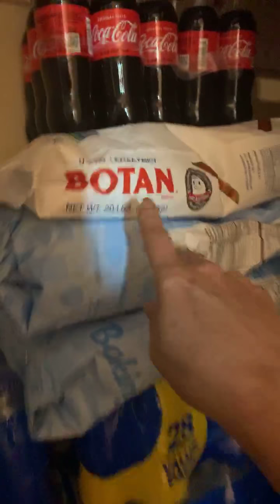Desayuno 🍳 tarde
Histeria en cuarentena.. relájense